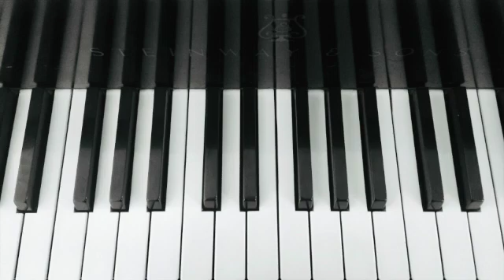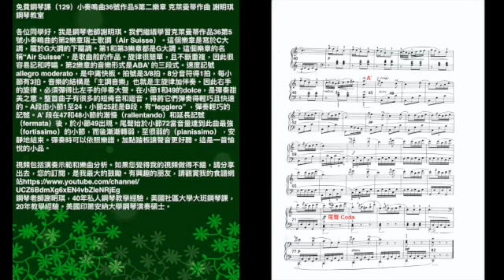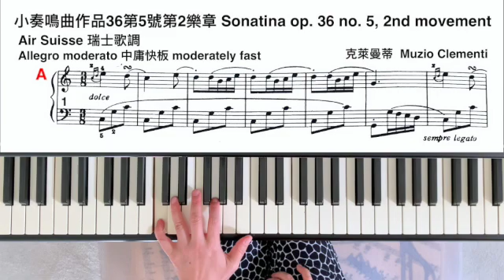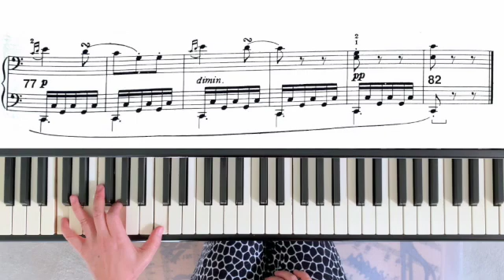免費鋼琴課（129），小奏鳴曲36號作品5第二樂章，克萊曼蒂作曲，謝明琪鋼琴教室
視頻包括演奏示範和樂曲分析。有興趣的朋友，請觀賞我的食譜網站
鋼琴老師謝明琪，40年私人鋼琴教學經驗，美國社區大學大班鋼琴課，20年教學經驗。美國印第安納大學鋼琴演奏碩士。